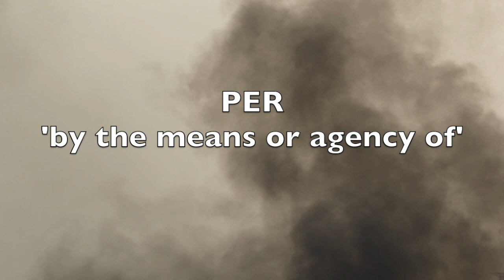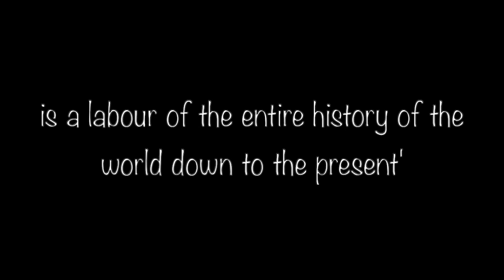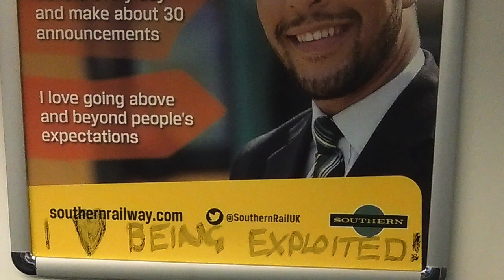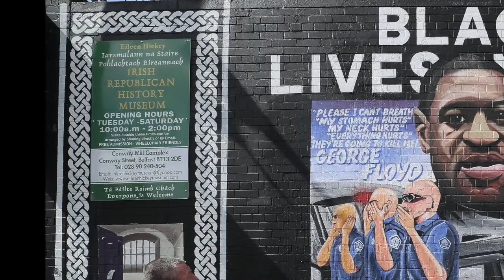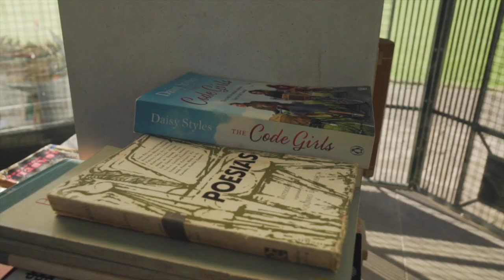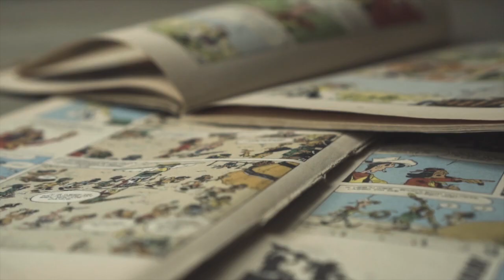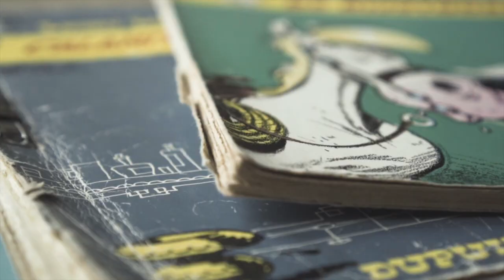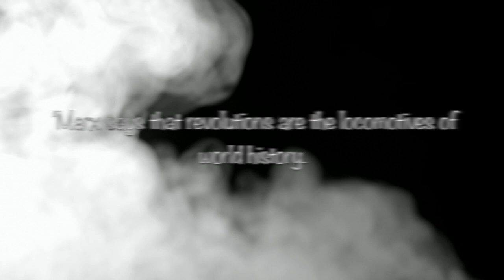The Dialectical Image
The Dialectical Image, is a video essay on experience and the aesthetic. Drawing on Kant, Marx, Raymond WIlliams, Walter Benjamin and others, it reflects on the nature of experience under capitalism and how the aesthetic experience can connect us to the repressed and bracketed off aspects of our lives.